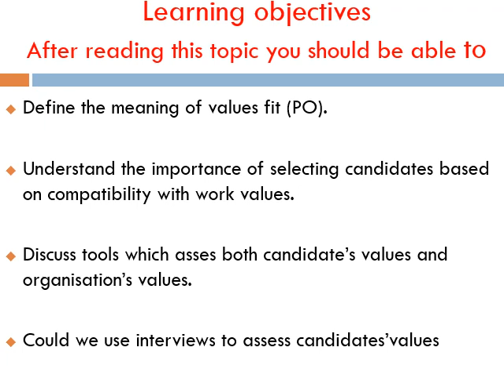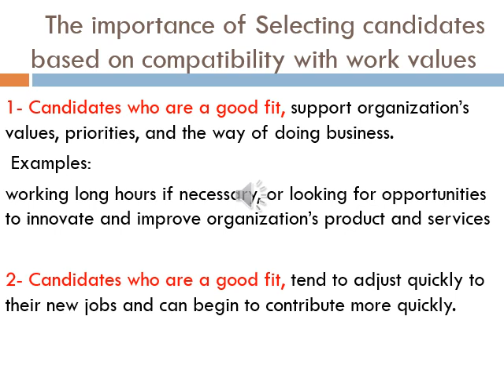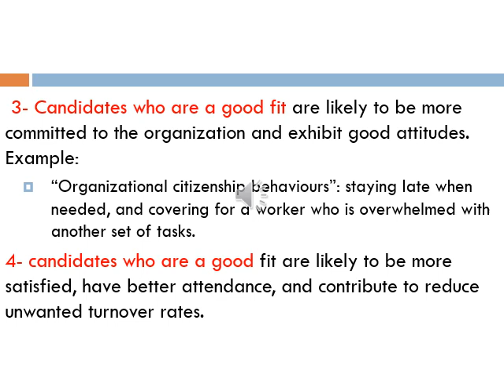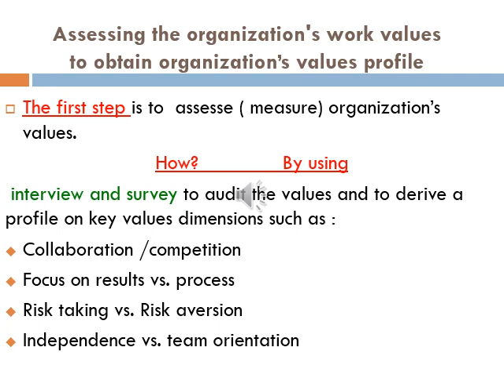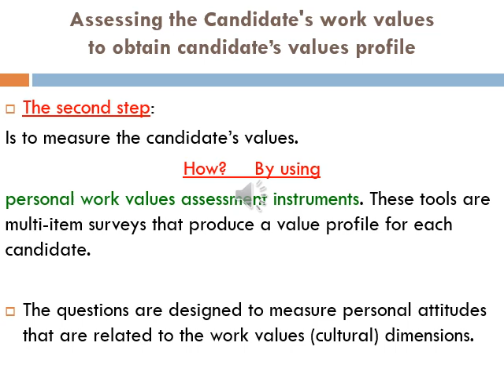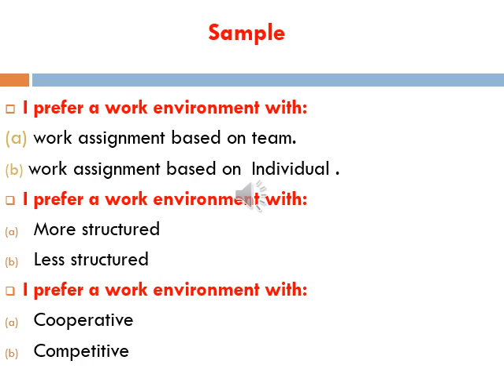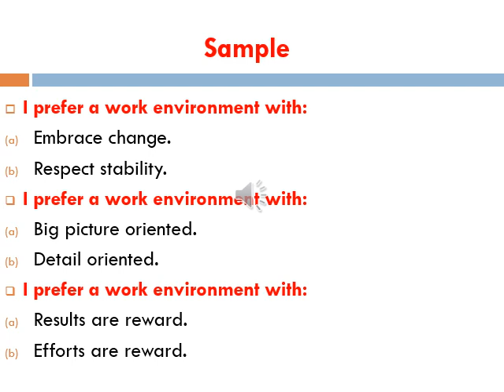PMBA - تخصص الموارد البشرية - قرارات إستراتيجية في الموارد البشرية - د/ امانى درويش-01